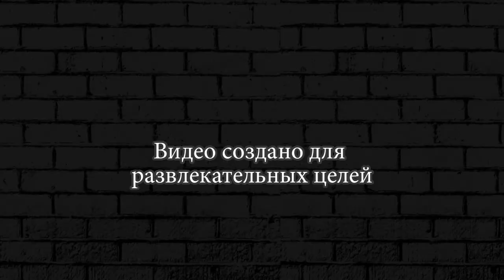ЛЕОН И РОЗА СИЛЬНОЕ ЗВЕНО В БРАВЛ СТАРС ► ИСПЫТАНИЕ BRAWL STARS #45